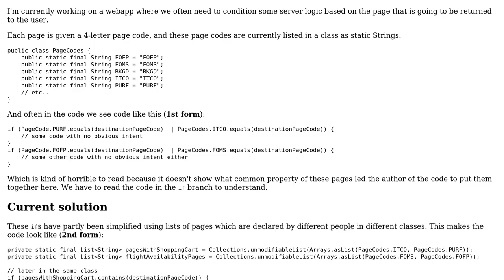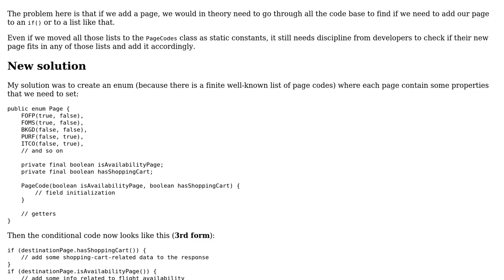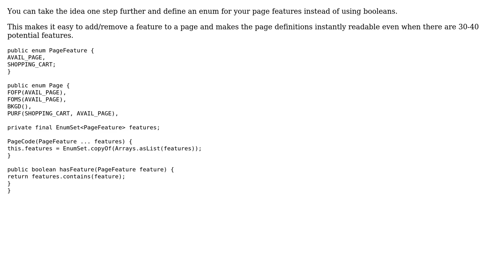Software Engineering: Enum with a lot of boolean properties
With thanks & praise to God, and with thanks to the many people who have made this project possible! You are responsible for your own actions.